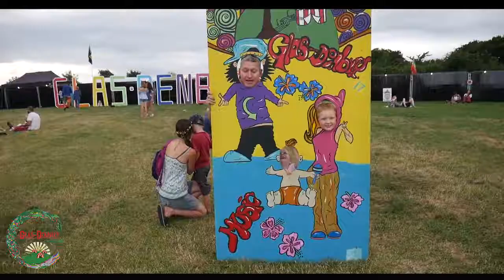Glas-Denbury Official Film 2017.